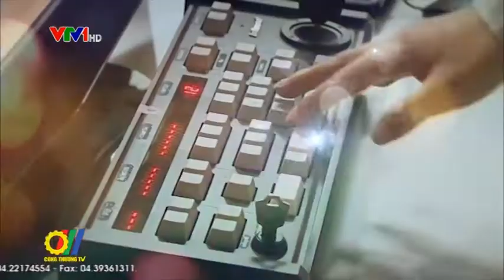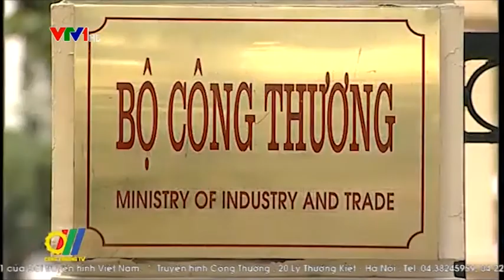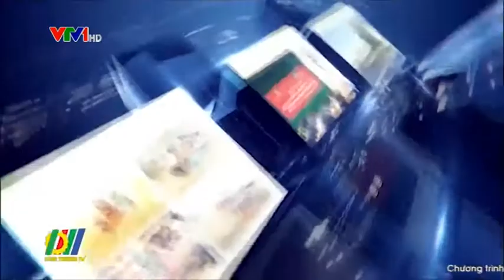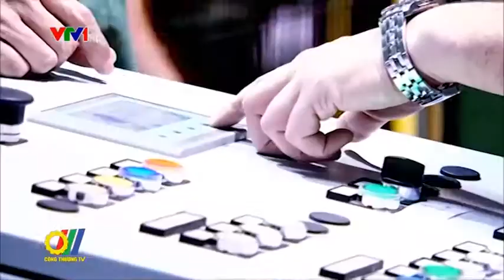Nâng cao hiệu quả hoạt động của các tổ chức Đảng trong DNNN cổ phần hóa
Quyết tâm chính trị của Đảng và Chính phủ nhằm tái cơ cấu doanh nghiệp, đẩy mạnh cổ phần hóa doanh nghiệp Nhà nước là một bước đi căn bản, tích cực. Hội nghị lần thứ 5 Ban Chấp hành Trung ương Đảng khóa XII đã góp phần, xác định được vai trò quan trọng của các tổ chức cơ sở Đảng đối với sự phát triển của doanh nghiệp. Trước yêu cầu cấp thiết trên các doanh nghiệp ngành Công Thương đang tiếp tục đổi mới mô hình hoạt động các tổ chức Đảng, đặc biệt, phương thức, lãnh đạo của Đảng trong DN phải thay đổi về hình thức, không cứng nhắc hay hành chính hóa để phù hợp với đặc thù hoạt động của DN...